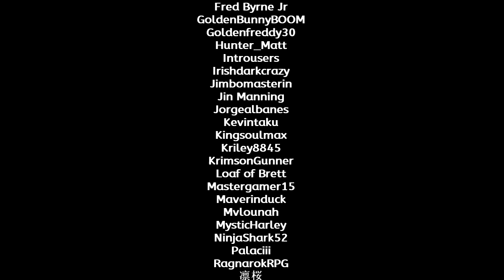Monster Hunter Rise: Sunbreak -- Part 40: Attack of the Afflicted! | A1✰ Anomaly Research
Timestamps for this video:
00:00 | A1✰ Gathering Hub Slaying Quest - Anomaly Research: Arzuros -- Slay an afflicted Arzuros
11:29 | A1✰ Gathering Hub Slaying Quest - Anomaly Research: Great Izuchi -- Slay an afflicted Great Izuchi
23:42 | A1✰ Gathering Hub Slaying Quest - Anomaly Research: Great Baggi -- Slay an afflicted Great Baggi
32:50 | A1✰ Gathering Hub Slaying Quest - Anomaly Research: Great Wroggi -- Slay an afflicted Great Wroggi
43:21 | A1✰ Gathering Hub Slaying Quest - Anomaly Research: Volvidon -- Slay an afflicted Volvidon
55:00 | A1✰ Gathering Hub Slaying Quest - Anomaly Research: Kulu-Ya-Ku -- Slay an afflicted Kulu-Ya-Ku
01:06:59 | A1✰ Gathering Hub Slaying Quest - Anomaly Research: Lagombi -- Slay an afflicted Lagombi
01:18:57 | Special Thanks